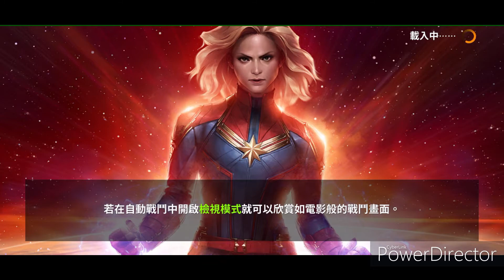聊聊這次影域改版和為什麼危險室會讓人失望 (漫威 未來之戰 Marvel Future Fight)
也歡迎留言說說你對危險室的看法喔~
不要引戰 尊重 友善 包起來 :)